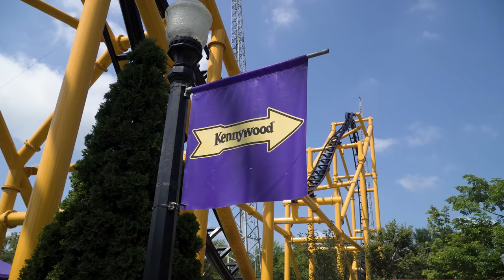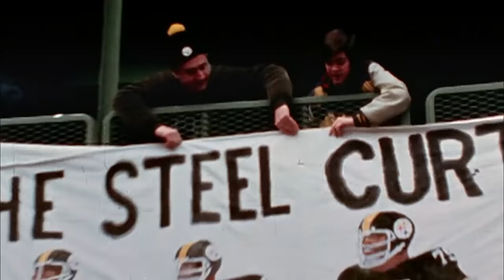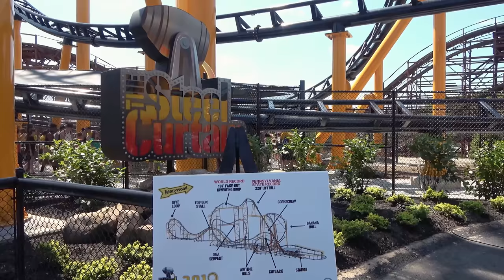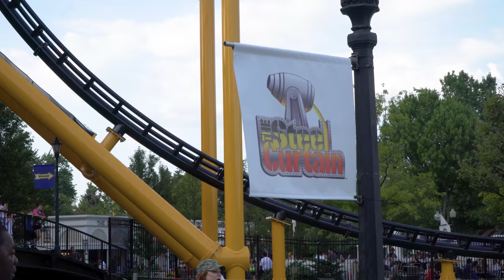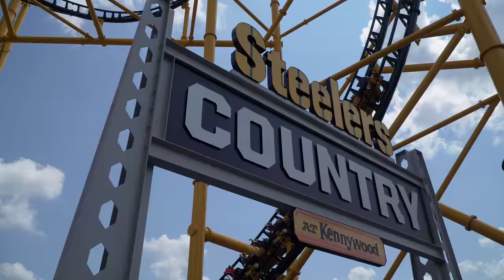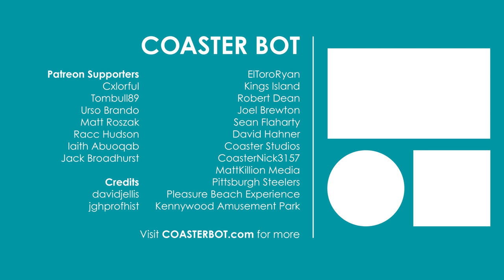What is: Steel Curtain - World's Only American Football Themed Roller Coaster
Steel Curtain is a steel roller coaster located at Kennywood in Pennsylvania USA. The ride opened to the public featuring the most inversions on any roller coaster in North America, nine in total. If you’re familiar with where Kennywood is located, near the town of Pittsburgh, you might recognise the attraction’s name, theme and aesthetic. All were the result of a collaboration with NFL football team, The Pittsburgh Steelers. In fact, the design of Steel Curtain has been directly influenced by both the history of roller coasters and the history of the surrounding area.

PATREONS:
D. Newman, Simon Stirrat, Philippe-Minh, Tyler Bennet, Inverted Studios, Simon Ward, Racc Hudson and Urso Brando

VIDEOS:
Coaster Studios:
Pleasure Beach Experience:

VIDEO STRUCTURE:
00:00 Introduction
00:36 The History of Pittsburg and the Steelers
02:06 Arrow Dynamics and the Looping Roller Coaster
04:00 Kennywood's New Roller Coaster
08:18 Take a ride on Steel Curtain
10:44 Conclusion